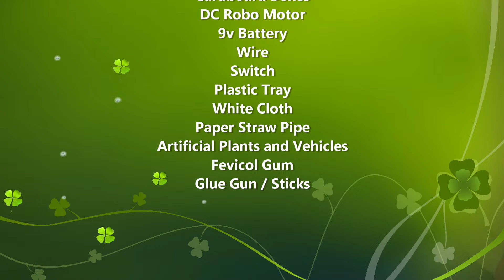carbon purification for industries science project working model | howtofunda | save environment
carbon purification science project working model - diy | howtofunda | save environment - air pollution

Project Overview :

A Carbon Purification Model to Capture CO₂ from Factory Exhaust demonstrates a simplified process of capturing carbon dioxide (CO₂) from industrial emissions using fabric-based filters and storing the CO₂ in water.

This model aims to show how cloth filters can capture CO₂ from factory exhausts, highlighting the importance of CO₂ capture for reducing greenhouse gas emissions.

It also demonstrates the basic principles of CO₂ absorption into water, which can be linked to broader discussions about carbon sequestration.

Materials Used :
Color Papers